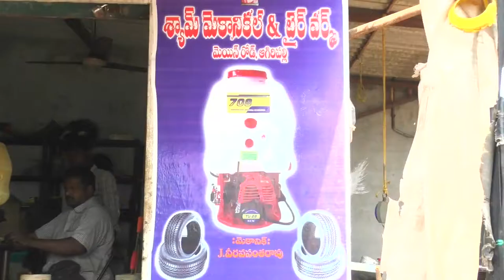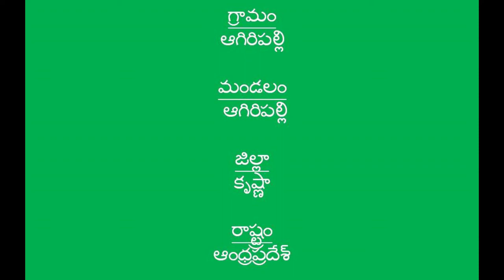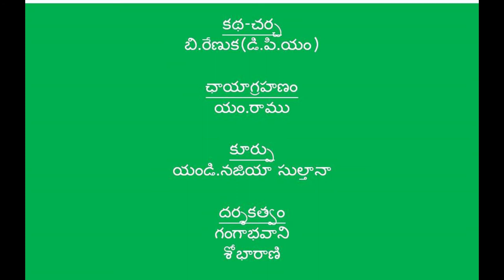Natural Farming Method of paddy cultivation success story_ Krishna District